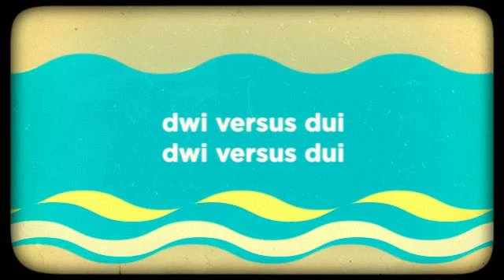dwi dui difference arkansas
Should you ever find yourself faced with a DUI arrest, your best option should be to apply with these professionals

The services of a DUI attorney. DUI attorneys and DWI lawyers are highly trained in the DUI and DWI regulations of your state, and often times they could lessen your fines or penalties.

statistics of dui

Since the department of cars has asked police to just take owners' licenses upon drunk a driving arrest, administrative permit cancellation (ALR), some persons are immediately interested in finding their licenses straight back. This requires someone to quickly get an SR-22 form (SR22) from their auto insurance company, agent or broker and file this 'Evidence of Finanical Responsibility' form with the DMV. DuiAttorneyFTW.com offers strong insurance quotes for anyone trying to decrease their skyrocketing auto car insurance rates.

The others are concerned about going to court and the chance of going to jail. They, thus, should seek the assistance of a nearby DWI attorney or DUI lawyer who focuses primarily on drunk driving - somebody who knows the dui laws and rights of those arrested for drunk driving.

Meanwhile, the issue of the drinking problem or substance-abuse is really a matter that the DUI or DWI offender could be up against. We provide information associated with substance abuse, alcohol, drug and drinking problems. We also increase proven approaches to stop drunk driving in the proper execution of alcohol breath evaluators (breathalyzers), alcohol analyzer systems and educational films for schools and programs.

top orange county dui attorney dui lawyer los angeles ca dui first offense pa jail